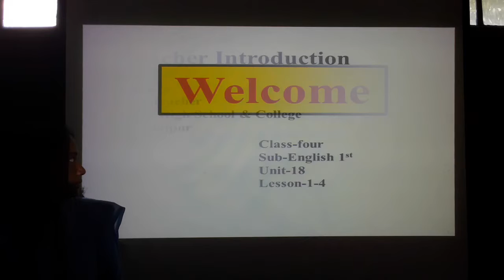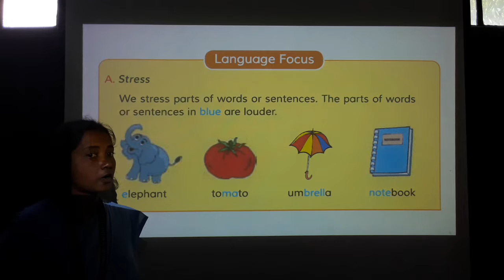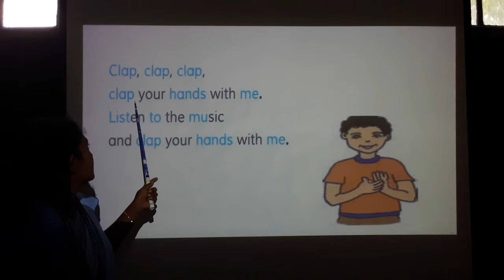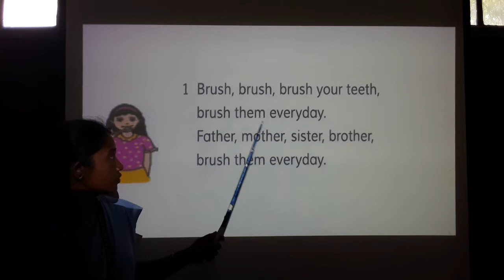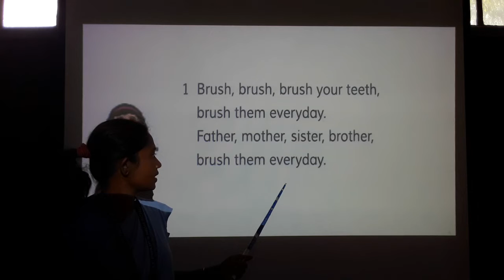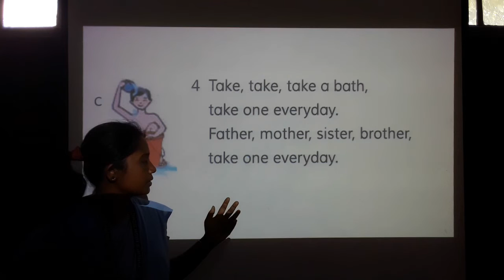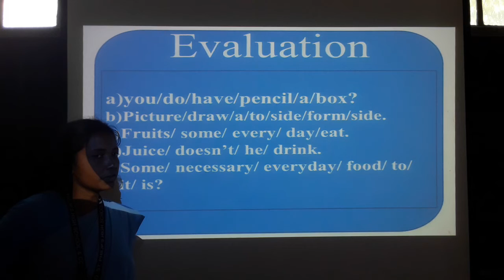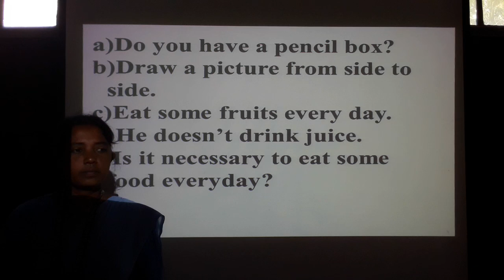Class-4_English-1st_Unit-18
Class-4_English-1st_Unit-18 (July21)